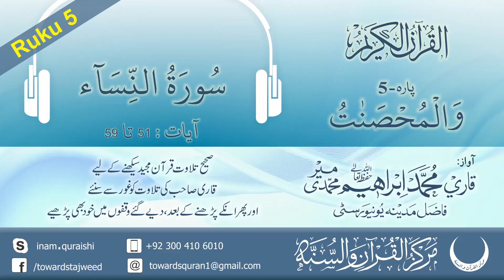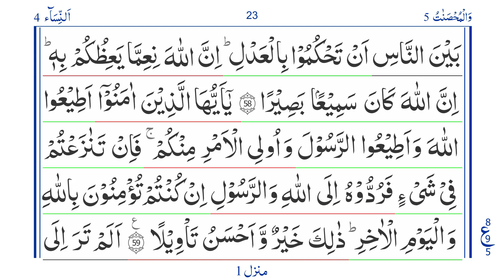Quran: Para 5 Ruku 5